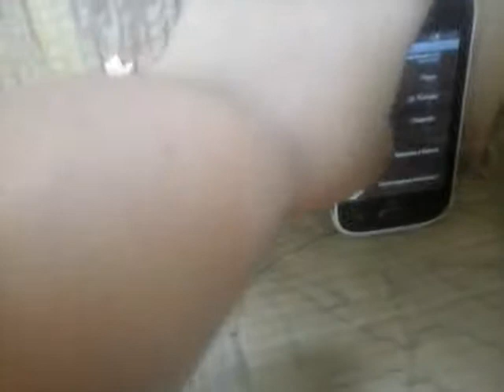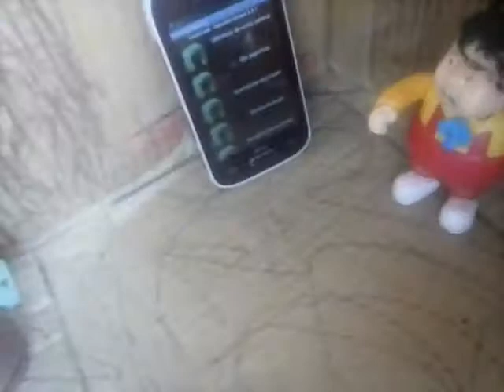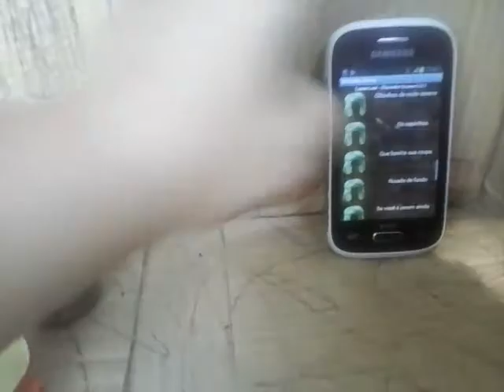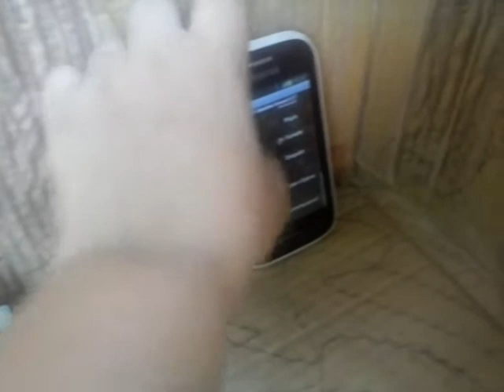Chaves O Emprego do Seu Madruga